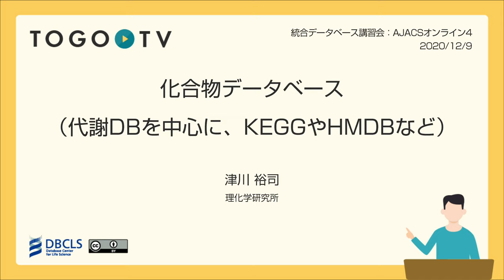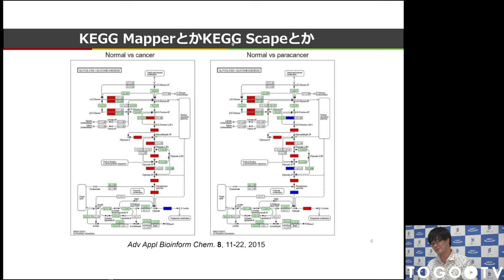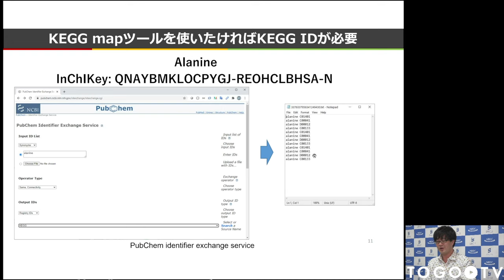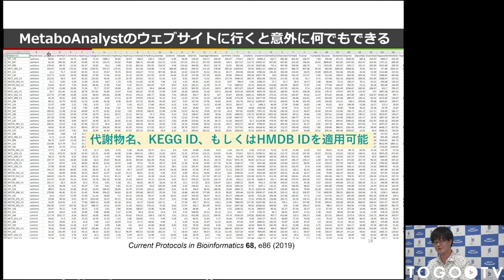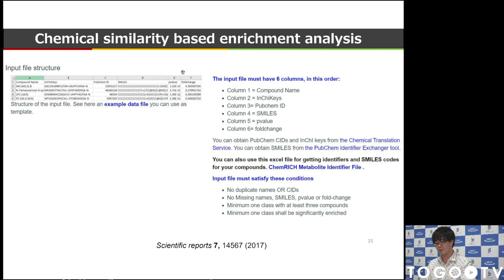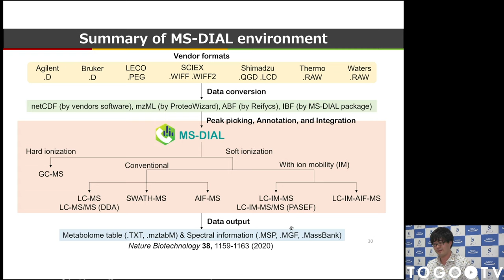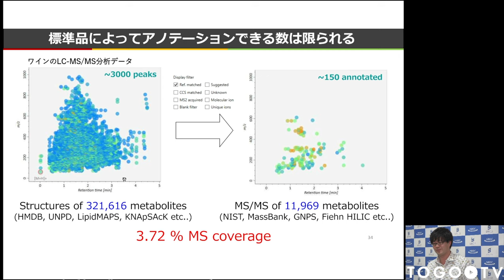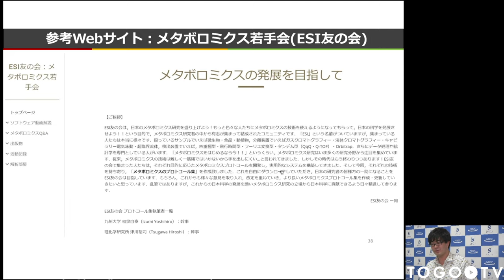化合物データベース (代謝DBを中心に、KEGGやHMDBなど) ＠ AJACSオンライン4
本日の統合TVは、2020年12月9日に開催された統合データベース講習会:AJACSオンライン4から、理化学研究所 環境資源科学研究センター メタボローム情報研究チーム 津川 裕司 氏 による「化合物データベース (代謝DBを中心に、KEGGやHMDBなど)」をお送りします。約45分です。
本講習では、メタボローム解析を行う際、どこにいけば必要な情報が手に入るか？を知ることを目標として、化合物や代謝に関するデータベース(主にKEGGやHuman Metabolome Database (HMDB))を中心に紹介しています。

0:00 化合物データベース (代謝DBを中心に、KEGGやHMDBなど) ＠ AJACSオンライン4
1. 初めに（00:14）
2. メタボロームデータを使う側（化合物IDの取得、データベース検索、代謝マップ投影、オミクスモジュールへ統合）（04:13）
3. メタボロームデータを出す側（質量分析、マススペクトル、質量分析インフォマティクス、アノテーション）（27:21）
4. 参考Webサイト：メタボロミクス若手会（ESI友の会）（44:12）